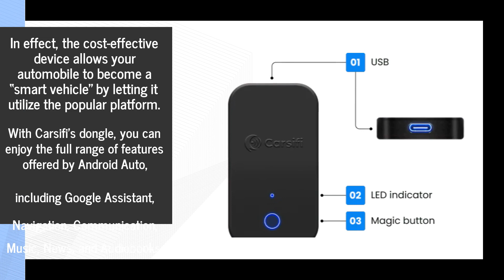Wireless Android Auto Dongle For Drivers Seeking Wireless Connectivity: A Hassle-Free Solution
Say goodbye to tangled cables and hello to seamless connectivity with Carsifi's wireless Android Auto dongle - now available to users of Android 8 and earlier!